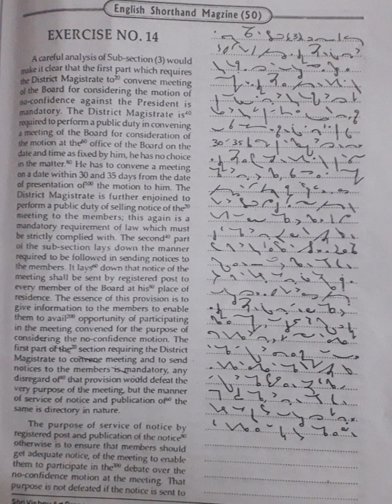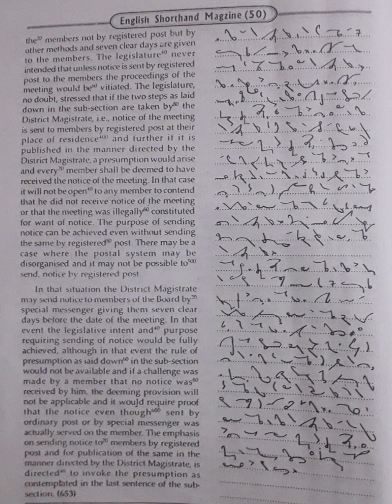90 WPM | Exercise No.14 | Shree Vishnu Art Publications | Legal Matters